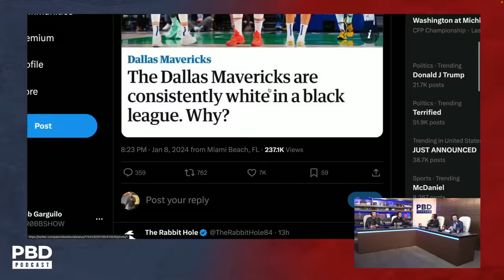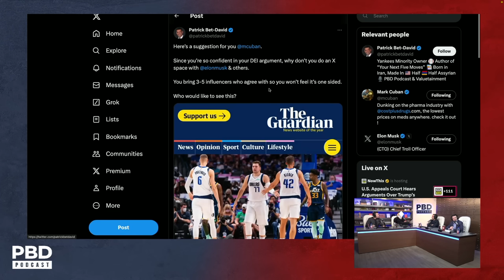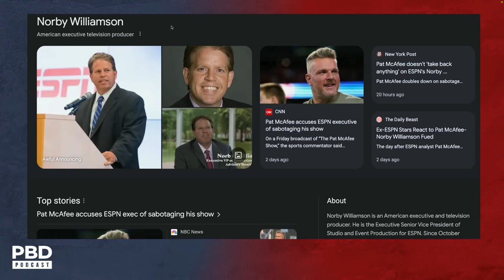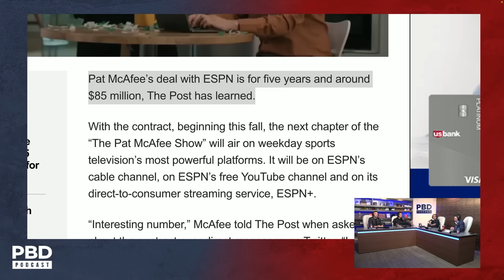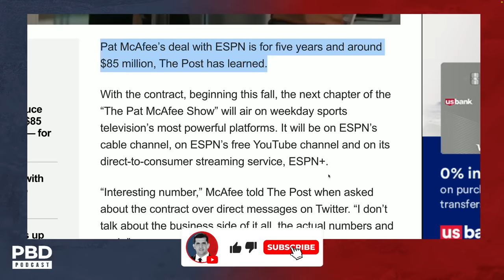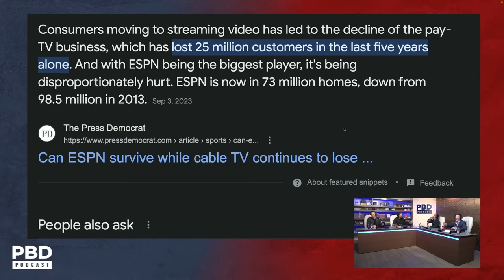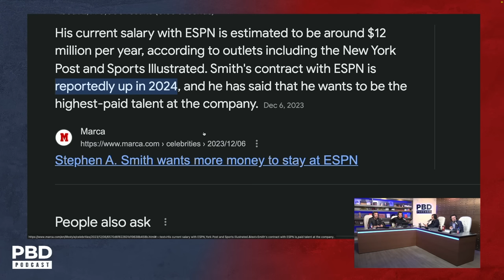"ESPN is NOT the Big Leagues" - Pat McAfee Calls Out ESPN Exec For Sabotaging His Show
Patrick Bet-David, Adam Sosnick, Tom Ellsworth and Vincent Oshana react to Pat McAfee calling out ESPN executive Norby Williamson for sabotaging his show.

Visit VT.com for the latest news and insights from the world of politics, business and entertainment